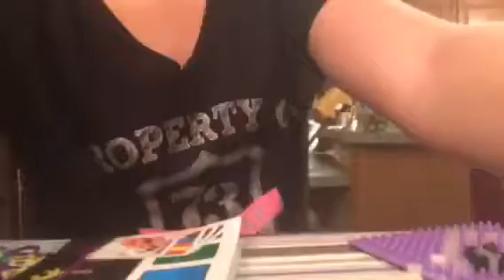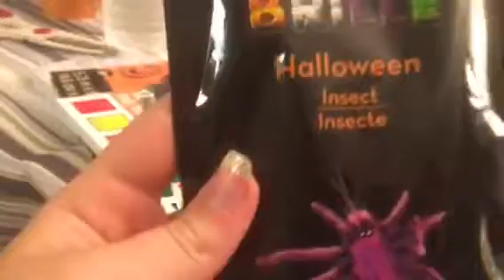Taz Halloween 2016 crafting prt 2!